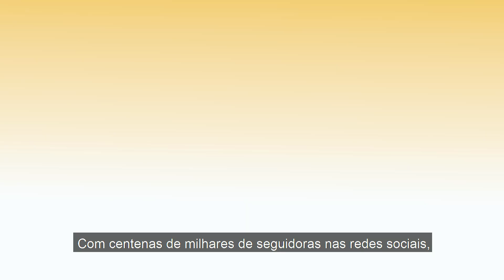PowerHiit - meu novo treino intenso para conquistar resultados rápidos!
Oi gente! O lançamento do meu mais novo programa de exercícios, o PowerHiit, está beeem próximo! Será no dia 05/03 (segunda-feira) ➡️

⏰ Já imaginou conquistar em apenas 12 minutos de treino, mais resultados do que 1 hora diária de exercícios convencionais de academia? ⏰

E isso, sem sair de casa (ou aonde você estiver =D)!

É disso que se trata o PowerHiit e se você quer:

✔️ Queimar gordura localizada;
✔️ Tonificar o corpo;
✔️ Ficar com a barriga lisinha;
✔️ Deixar a bunda durinha;
✔️ Perder peso e/ou medidas (e usar as roupas que você mais deseja);

Então o PowerHiit definitivamente é para você!